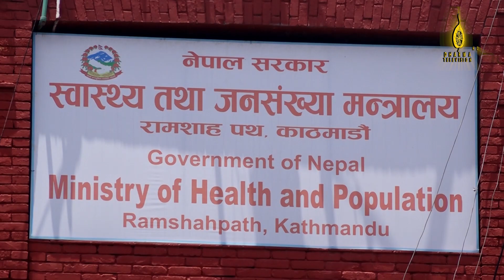संयुक्त समाचार | २९ कार्तिक २०७९, मंगलवार | Collective News | 15 Nov 2020